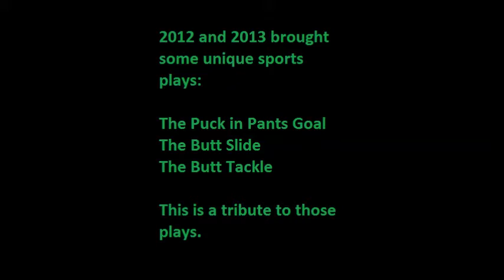SportsButts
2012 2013 Butt tackle, butt slide, and puck in pants goal all in one video.